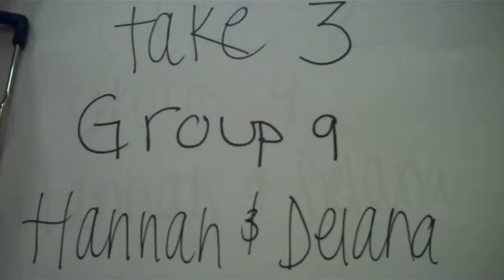War- take 3